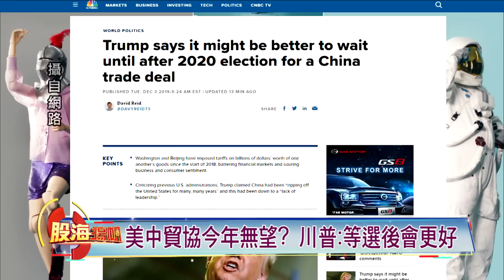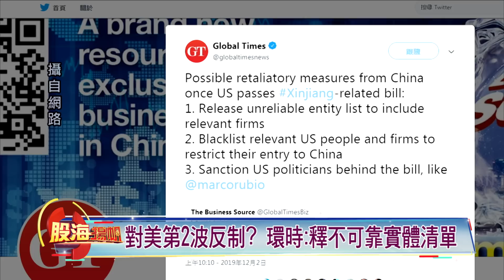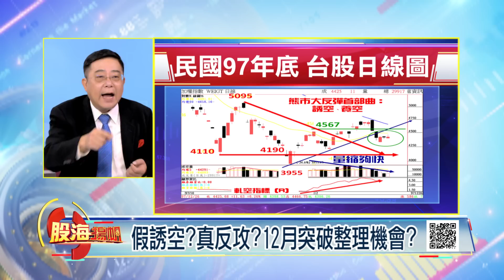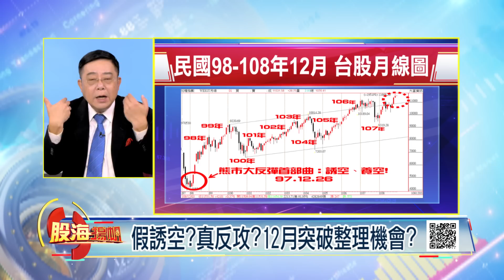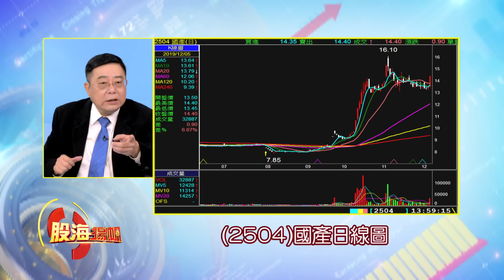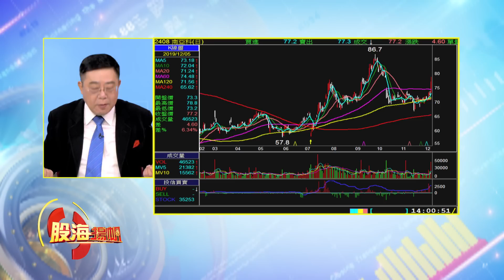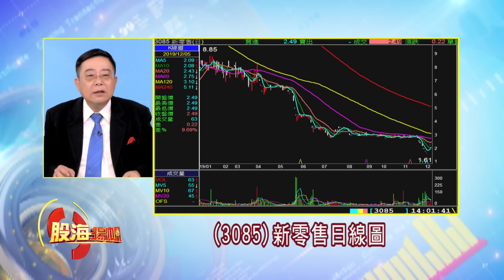特定勢力哄抬權值股 意在護住指數? 整年不動股補漲?大轉機的本夢比股?│20191207-2股海揚帆*王夢萍│非凡商業台 台視財經台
【特定勢力哄抬權值股 意在護住指數? 整年不動股補漲?大轉機的本夢比股?】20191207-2股海揚帆*王夢萍 杜富國

《非凡商業台》周六首播 20:00
周日重播 00:00、05:00、16:00
《台視財經台》周日下午 17:00